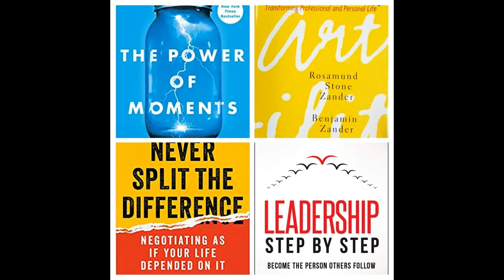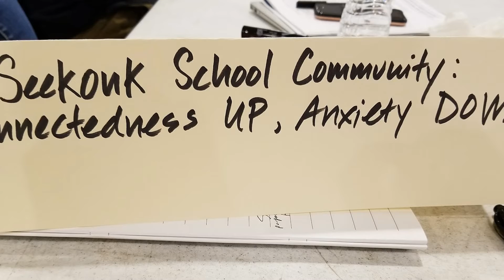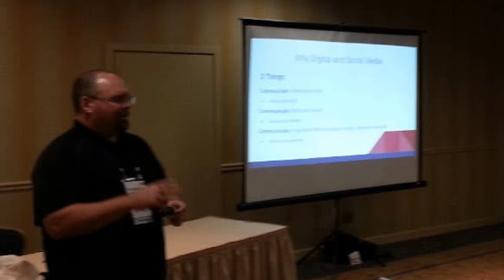2017 2018 Year in Review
It has been a great year of both personal and professional growth…
Like we always talk about...I will start at the result: A new job! Reached more students, faculty and community members! Read 24 books! And increased how much presenting i did.